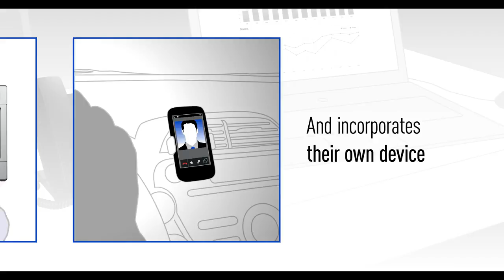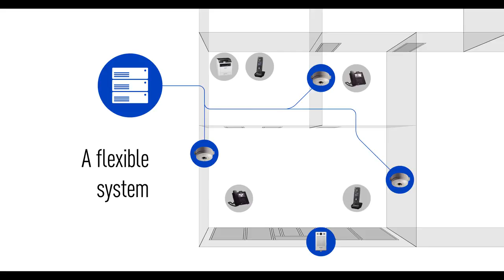PANASONIC KX HTS32 TELEFOONCENTRALE INTRODUCTIE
PANASONIC KX-HTS32 Telefooncentrale
INTRODUCTIE